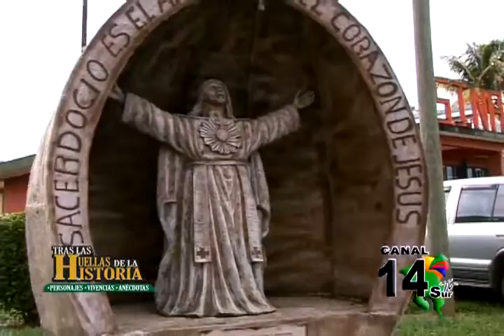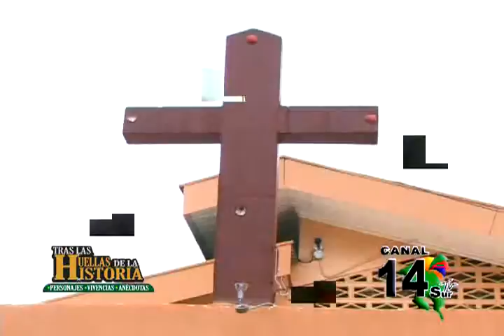Tras Las Huellas de La Historia | Álvaro Coto Orozco